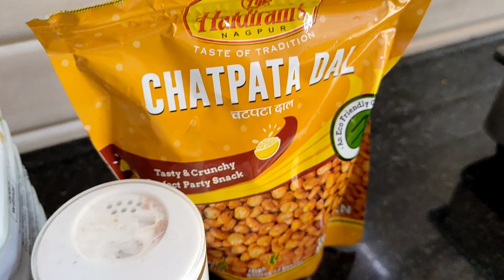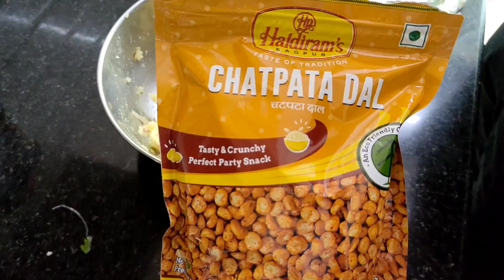Desi Aloo Chokha | Odia Aloo Chakta